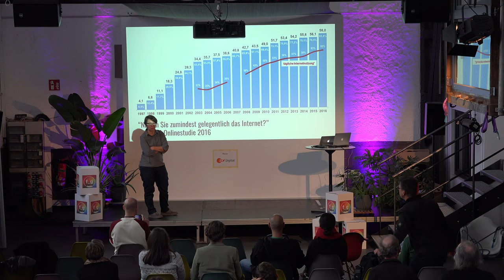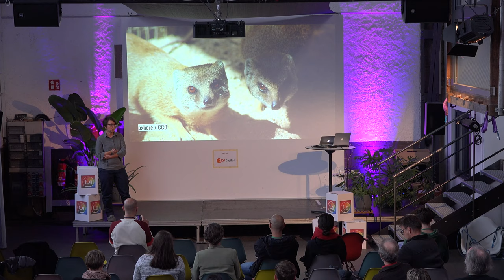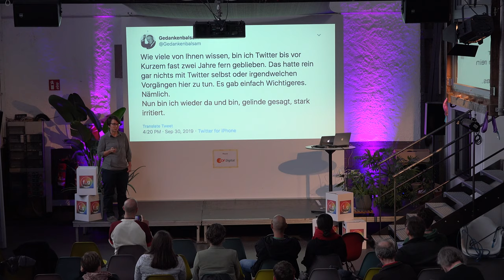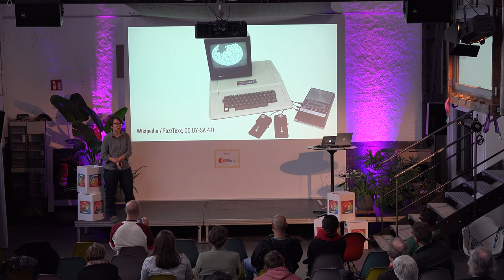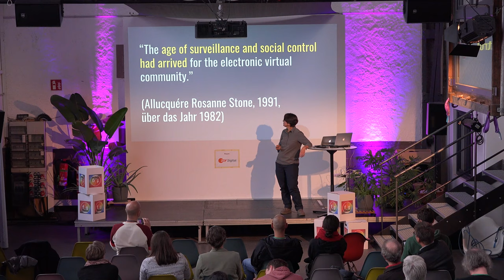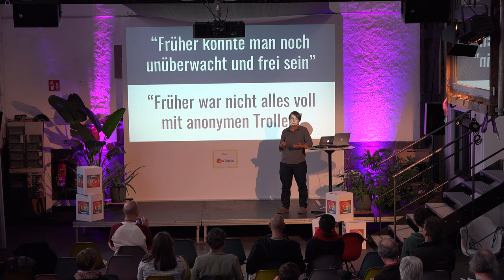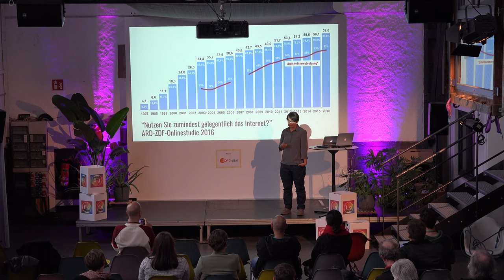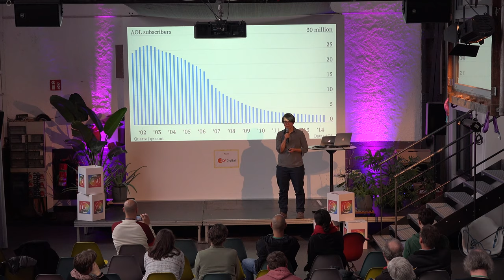Kathrin Passig - Alles wie immer: Warum das Netz nicht defekt ist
Am 19. Oktober 2019 fand das erste netzkultur_festival - freiburg_gestalten im Kreativpark Lokhalle in Freiburg statt. Die Vorträge auf der zdf digital-Bühne wurden von Fionn Große aufgezeichnet und stellen wir hier für alle, die es verpasst haben, zur Verfügung.